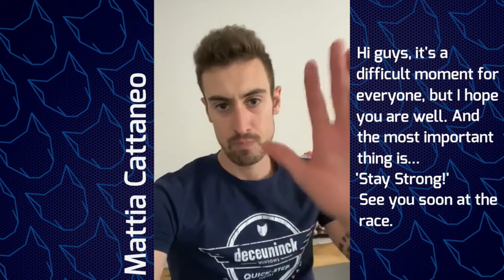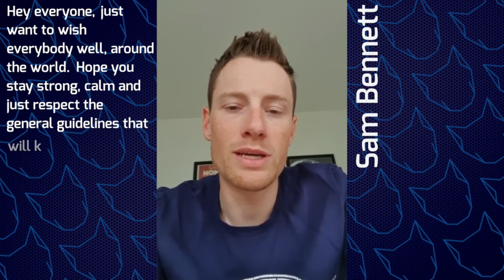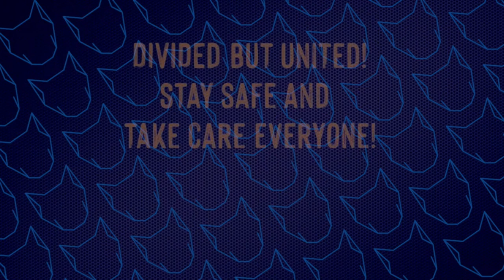Deceuninck Quick Step Team - Wolfpack message to all cyclist during this hard time of COVID19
Short message from Quick Step Team riders to all cyclist fan and people around the globe to stay safe and together we must contain the spread of COVID19